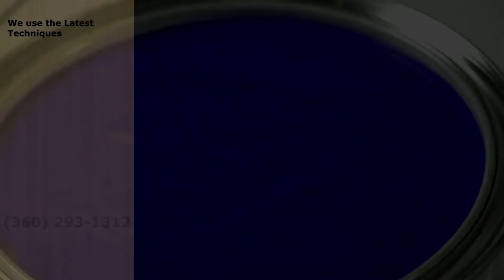Pro Cote Painting - Painting Contractor in Burlington,WA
Pro-Cote Painting specializing in interior & exterior painting of New and Existing Residential homes, .  With over 40 years of experience, Pro-Cote Painting has been offering outstanding services  since 1995 in Skagit Valley.  Pro-Cote Painting can work on any project small or large, Residential, Commercial or Industrial  properties.

Painting Contractor in Burlington,WA
Painting Company in Burlington,WA
Painting Contractor in Mt. Vernon,WA
Painting Company in Mt. Vernon,WA
House Painter in Burlington,WA
House Painter in Mt. Vernon,WA